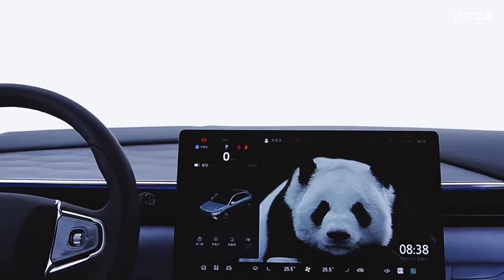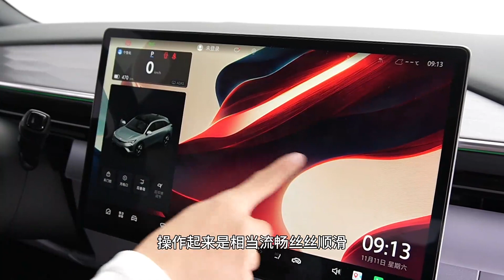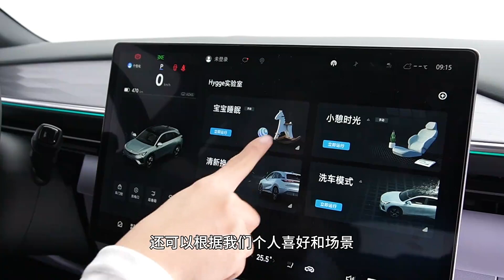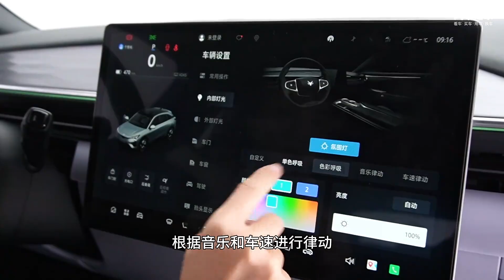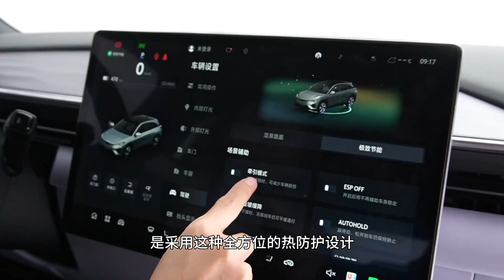来吧！展示——全能选手的实力本该如此 静态品鉴极狐阿尔法T5